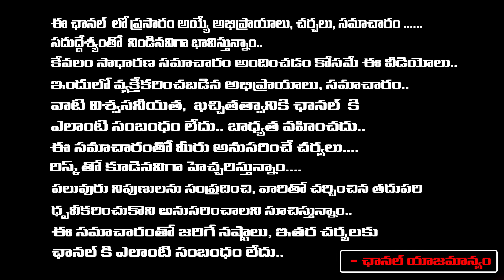Uppal News Updates | Hyderabad | Red Tv